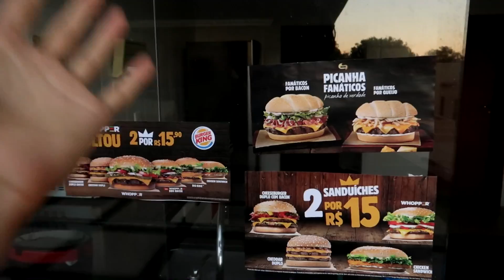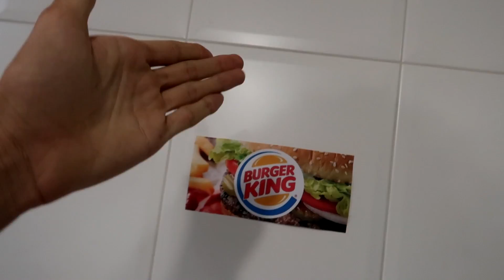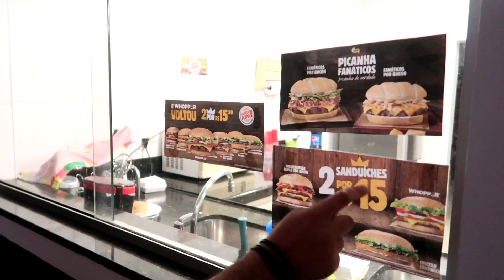TRANSFORMEI MINHA CASA EM UM BURGUER KING!!